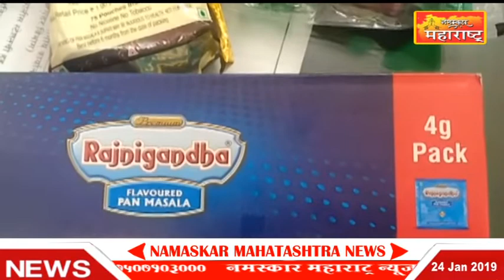नांदेड स्थानिक गुन्हा शाखेने पकडला 36 लाखांचा गुटखा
शनिवारी सर्व प्रजासत्ताक दिवसाची धुमधाम सुरू असताना नांदेड येथील स्थानिक गुन्हा शाखा पोलिसांनी दुपारी 3 वाजता शहरातील केळी मार्केट परिसरात उभा असलेला एक गुटख्याचा ट्रक पकडला. यामध्ये 36 लाख 69 हजार रुपये किंमतीचा गुटखा भरलेला आहे. या विरुद्ध इतवारा पोलीस ठाण्यात शनिवारी रात्री गुन्हा दाखल करण्यात आला आहे
प्रजासत्ताक दिवसाची धुमधाम सुरू असतांना नांदेड जिल्ह्याचे पोलीस अधिक्षक संजय जाधव यांना मिळालेल्या माहितीच्या आधारे स्थानिक गुन्हा शाखेच्या पोलीस पथकाला ही माहिती संजय जाधव यांनी दिली आणि त्या आधारावर केळी मार्केट भागात पोलीस निरिक्षक सुनिल निकाळजे, शहादेव खेडकर, कल्याण नेहरकर, पोलीस कर्मचारी धोंडीराम केंद्रे, गजानन बयनवाड, संग्राम केंद्रे, मंगेश जोंधळे, शैलेश बुडगुलवार यांच्या पथकाने केळी मार्केट परिसरात उभा असलेला ट्रक क्रमांक एम.एच.17 टी.6975 ची तपासणी केली
या ट्रकमध्ये वेगवेगळ्या प्रकारचे गुटखे भरलेले होते. गुटखा या पदार्थाला महाराष्ट्र शासनाने प्रतिबंधीत केलेले आहे. या संदर्भाने स्थानिक गुन्हा शाखा पोलीसांनी अन्न सुरक्षा अधिकाऱ्यांना पाचारण केले. अन्न सुरक्षा विभागाचे उमेश कावळे यांनी दिलेल्या तक्रारीनुसार ट्रक चालक शेख रफीक शेख इब्राहिम, शेख जब्बार शेख मुसा आणि मोहम्मद अजिम मोहम्मद इब्राहिम या तिन जणांविरुद्ध गुन्हा दाखल करण्यात आला आहे.

इतवारा पोलीस ठाण्यात या गुटखा संदर्भाने भारतीय दंडविधानांच्या कलमांसह अन्न सुरक्षा कायद्यानुसार गुन्हा दाखल करण्यात आला आहे. या गुन्ह्याचा तपास सुरू आहे. या प्रकरणात आरोपी म्हणून नाव असलेल्या मोहम्मद अजिम मोहम्मद इब्राहिम याचा अनेक दिवसांपासून गुटखा व्यवसाय सुरू आहे. तो आजही सुरूच होता हे पोलीसांनी टाकलेल्या छाप्यानंतर समोर आले. ट्रक चालक आणि ट्रक क्लिनर हे दोघे पुणे जिल्ह्यातील राहणारे आहेत आणि ट्रकच्या नोंदणी क्रमांकानुसार हा ट्रक श्रीरामपूर जि. नगर येथे नोंदणी झालेला आहे.